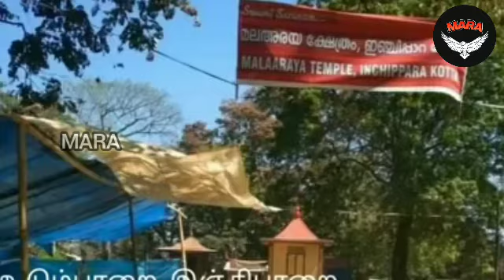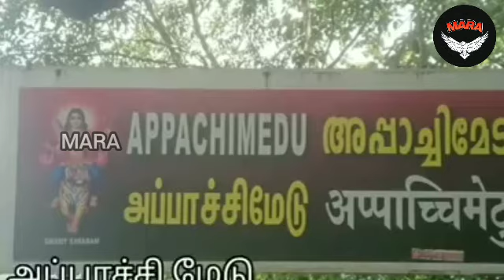சபரிமலை ஐயப்பன் விரதமுறையும், பயண விபரங்களும் 🙏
சபரிமலை ஐயப்பன் கோவிலுக்கு செல்லும் வழிமுறையும், விரத முறைகளும்.